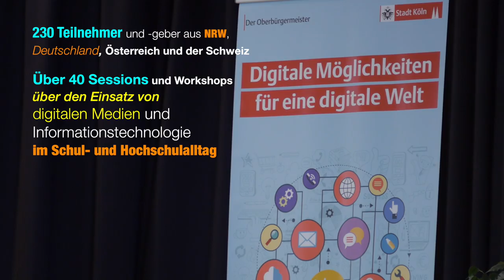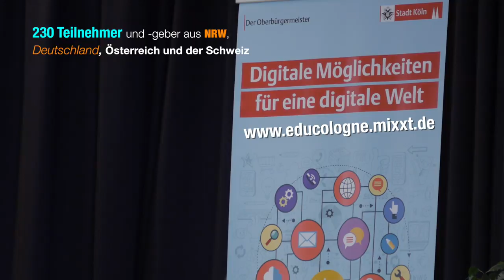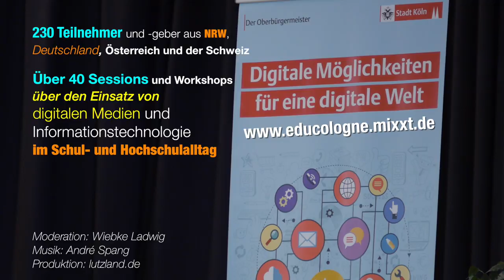DED15-Interview EdchatDE 04: Wie war das DED2015?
Am Rande des Digital Education Day in Köln, auf dem Bildungscamp am 24. Oktober 2015, nutzte Moderatorin Wibke Ladwig die Gelegenheit, die beiden EdchatDE-Gründer Torsten Larbig und André Spang zu interviewen. Hier der erste Part der vier Teile.